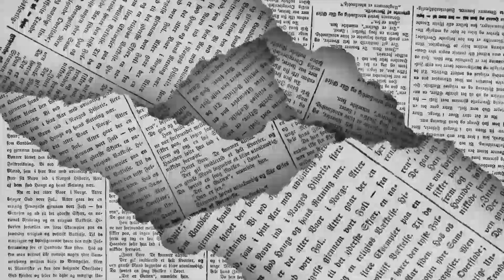🖋️ LOS POLÍTICOS - Alzan la voz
Nuevamente, los coahuilenses dieron muestra de su civilidad y este domingo salieron a levantar la voz con la exigencia de que se realice un proceso electoral limpio, con instituciones a la altura de un país que merece el respeto a las decisiones con las que elegirá a sus gobernantes y representantes legislativos en este 2024…de esto y mucho más en la columna LOS POLÍTICOS de EL DIARIO de Coahuila